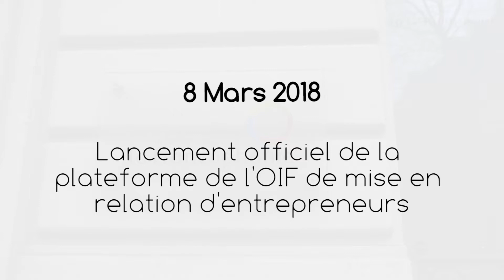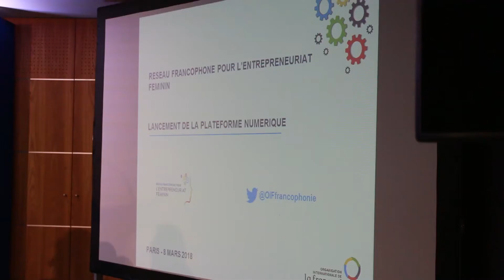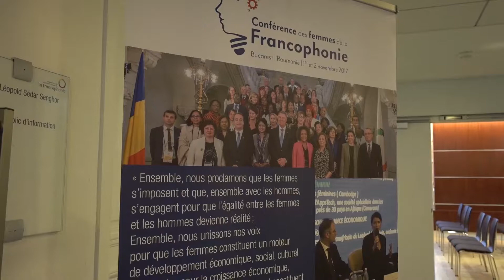8 Mars 2017 - Lancement plateforme dediée aux femmes entrepreneurs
L' Organisation Internationale de la francophonie lance lors de la journée internationale de la femme, une plateforme dédiée aux femmes entrepreneurs francophone, pour leur mise en réseau.